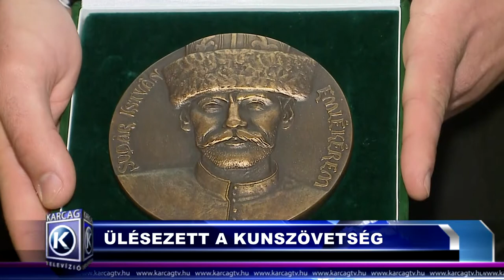Ülésezett a Kunszövetség